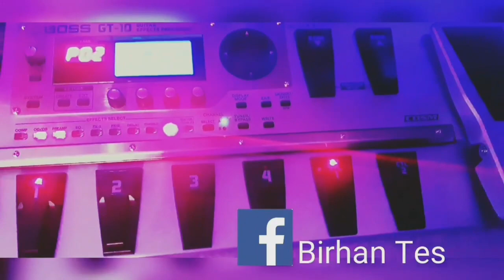Ethiopian Guitar lesson አንባሰል እና አንቺ ሆዬ ለኔ ቅኝቶችን